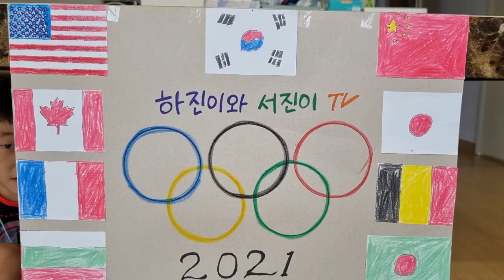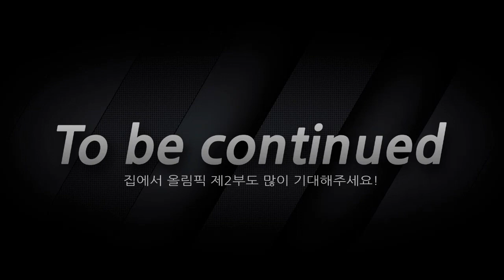집에서 꿀잼 홈 올림픽 - 집에서 올림픽 경기하기 [1부: 펜싱, 양궁] Home Olympic Games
2020 도쿄 올림픽이 얼마 전에 끝났는데요, 올림픽 기간동안 집에서 다양한 종목의 경기를 TV로 보면서 열심히 응원도 하고 즐거운 시간을 보냈습니다.
여름방학이 거의 끝나가는 아쉬움과 코로나로 많이 나가서 놀지 못하는 심심함을 달래기 위해 하진이와 서진이가 집에서 올림픽 경기를 직접해봤습니다.
펜싱, 양궁, 배드민턴, 사격, 탁구, 축구, 야구, 농구, 핸드볼 등 다양한 종목으로 집에서 올림픽을 준비했으니, 재미있게 보셨으면 좋겠네요. ^^